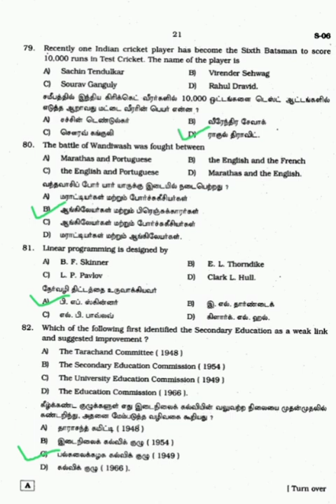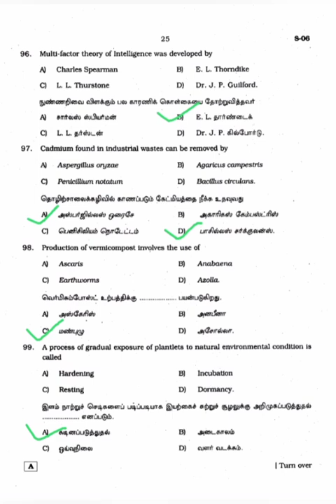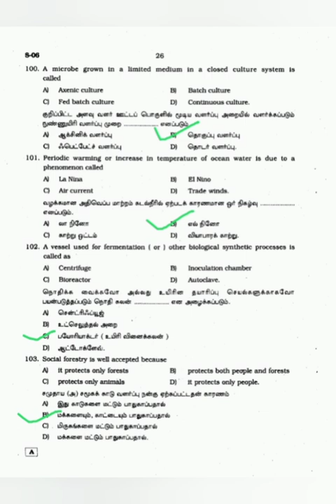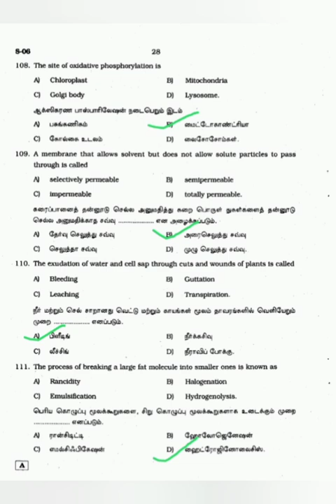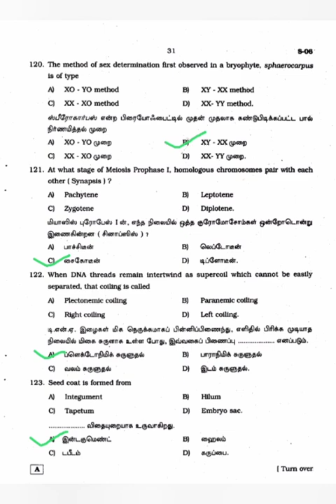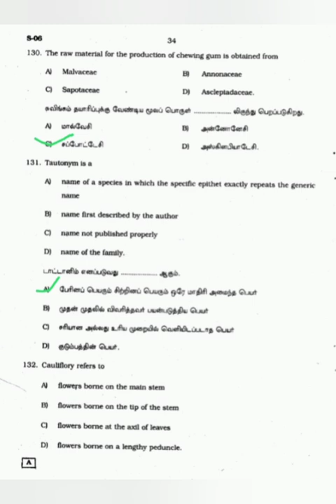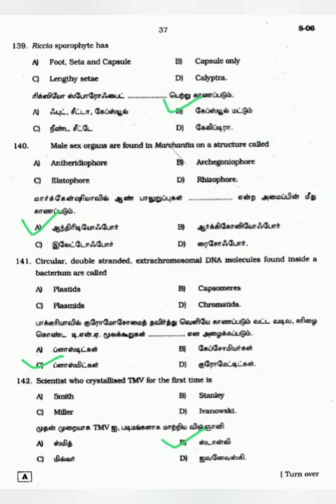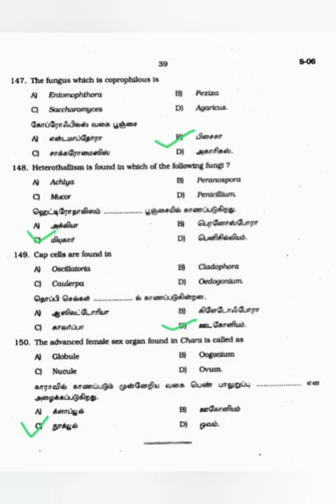PG TRB BOTANY PREVIOUS YEAR QUESTION PAPER PART 2/exambanktamil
PG TRB BOTANY PREVIOUS YEAR QUESTION PAPER part 2